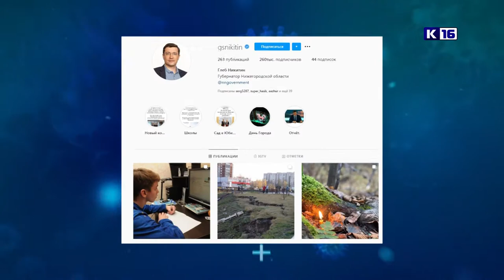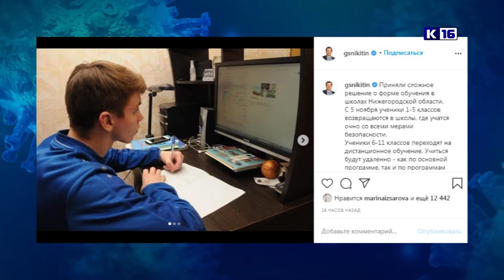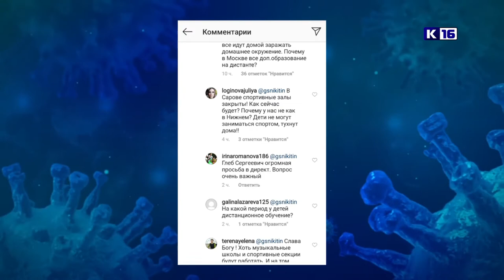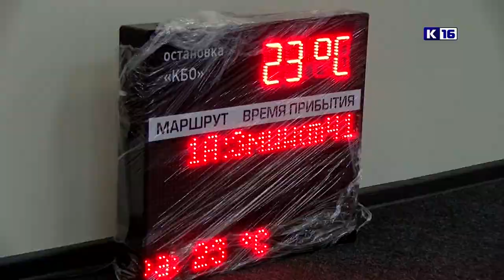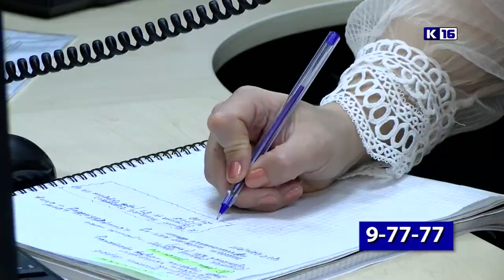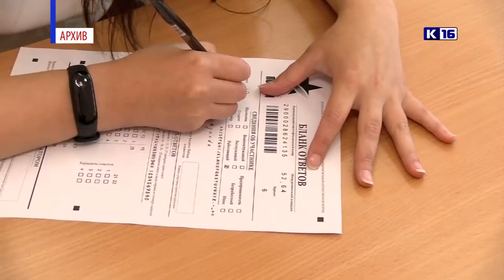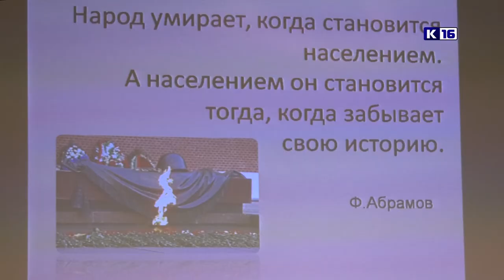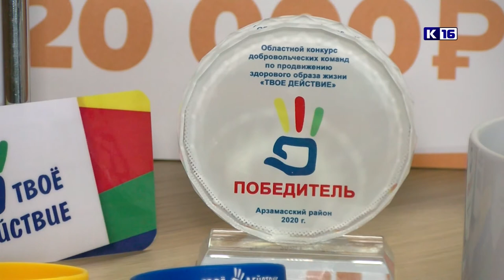Новости Сарова 03.11.2020